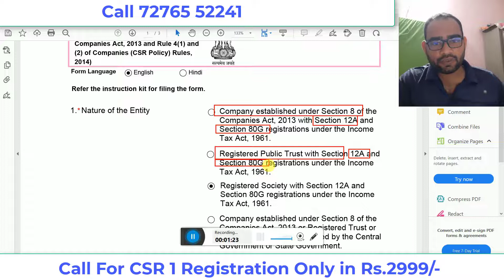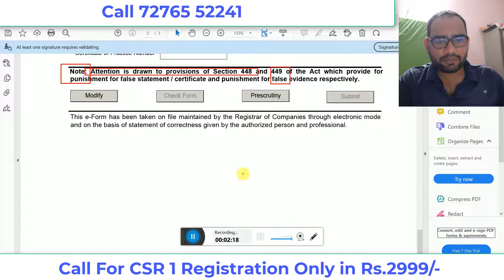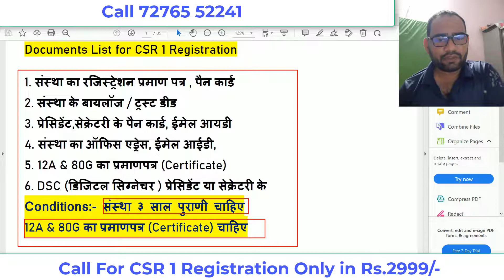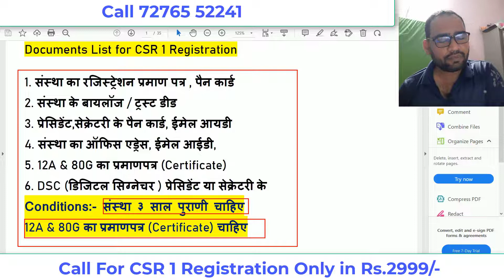Documents List For CSR 1 Registration | CSR 1 Registration Process in Hindi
Following is the documents List for CSR 1 Registration

1. Copy of the registration certificate.
2. Copy of the PAN of the NGO with Form CSR-1.
3. PAN of the Director, Trustee, Secretary, etc. of the organization.
4. Copy of the Resolution authorizing the person by the entity with Resolution number and date of the resolution.
5. DSC of the person.

Samsung Mobile M31
Pen tablet

My name is Laxmikant V Shastri, I am from Latur Maharashtra, and an Income Tax Consultant, Coach.